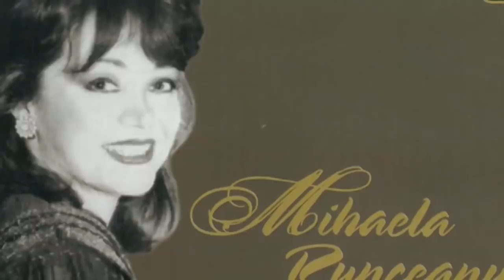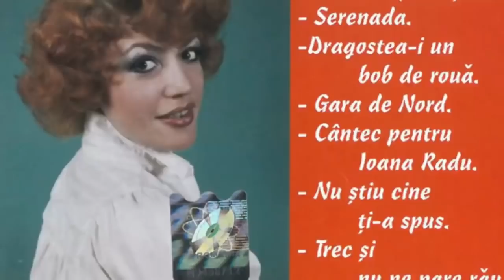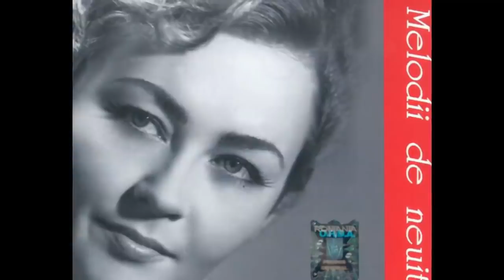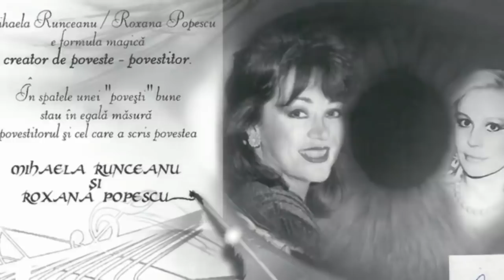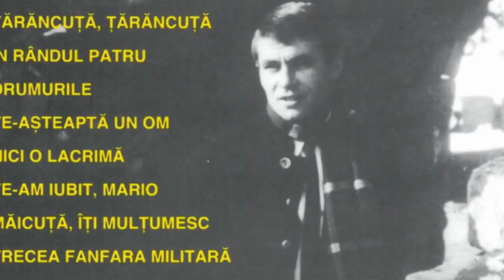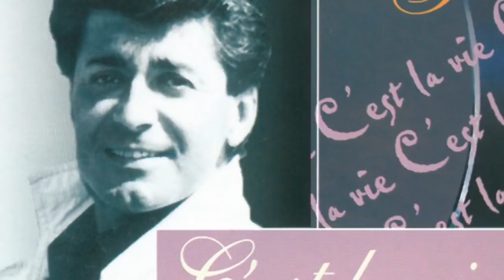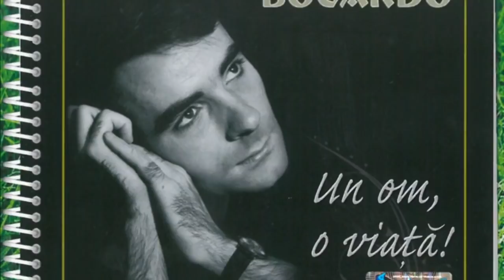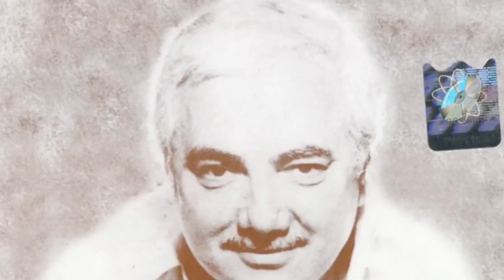1 MAI talentat ca altul 🎶 Muzică ușoară românească și artiști care au scris istorie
1 MAI talentat ca altul și toți învăluiți de iubire din partea publicului. Cei mai titrați artiști din toate timpurile vă fac sărbătorile mai frumoase!

@Electrecord v-a pregătit un tracklist cu șlagăre nemuritoare, de la artiști care au scris pagini importante în istoria muzicii ușoare românești. Îi vom (re)asculta pe Mihaela Runceanu, Mirabela Dauer, Dan Spătaru, Aurelian Andreescu, Gabriel Dorobanțu, Mădălina Manole, Gică Petrescu, Anda Călugăreanu, Cornel Constantiniu, Angela Similea și alte zeci de nume mari ale scenei românești.

Colajul cu MuzicaUsoaraRomaneasca include următoarele melodii

00:00 Fericirea are chipul tău - Mihaela Runceanu
03:40 Te-aștept să vii - Mirabela Dauer
07:36 Jucătorul de iubiri - Mădălina Manole
11:20 Marina Voica - Ce vrei tu mare albastră
15:22 Ploaia și noi - Doina Badea
18:33 Anda Călugăreanu - Noi, nu!
21:53 Prieten drag - Pompilia Stoian
25:00 Strada Speranței - Corina Chiriac
28:18 Țărăncuță, țărăncuță - Lidia  Andronescu
32:34 Eva Kiss - Puterea dragostei
37:25 Ca prima oară - Anastasia Lazariuc
40:28 Stela Enache - Diminețile mele
43:36 Ninge - Margareta Pâslaru
46:12 Roxana Popescu - Vreau să fii lângă mine
49:53 Ileana Șipoteanu - Ce mult te-am iubit
53:21 Iubite - Angela Similea
57:16 Mihaela Mihai - Habar n-ai tu
1:00:42 Iubește-mă! - Monica Anghel
1:04:33 Nu te pot uita - Marina Florea
1:08:57 Anca Agemolu - Când sunt cu tine
1:11:24 Lucky Marinescu - Așa începe dragostea
1:14:20 Doina Spătaru - Vino La Mine
1:17:39 Între noi doi - Sanda Ladoși
1:21:55 Aurelian Andreescu și Mirabela Dauer - Dac-ai ști cât te iubesc
1:25:30 Nu îți spun te iubesc - Cornel Constantiniu
1:29:04 Dan Spătaru - Drumurile
1:32:30 Gil Dobrică - Hai, acasă
1:35:53 Mihai Constantinescu - Vitezomanul Gică
1:39:00 Hai vino iar în gara noastră mică - Gabriel Dorobanțu
1:42:24 Uite-așa aș vrea să mor - Gică Petrescu
1:44:48 Ștefan Bănică - Cum am ajuns să te iubesc
1:47:48 Izvorul nopții - Florin Bogardo
1:49:58 Mi-e dor de tine - Cătălin Crișan
1:52:10 Doru Tufiș - E timpul să pleci
1:56:12 Alexandru Jula - Soția Prietenului Meu
2:00:00 Adrian Romcescu - Nu vreau să te pierd
02:03:40 Adrian Daminescu - Și m-am îndrăgostit de tine
02:07:27 Fuego - Chitara mea
2:11:04 Două viori - Nicolae Nițescu
2:15:11 Ilie Micolov - Dragoste la prima vedere
2:19:56 George Grigoriu - Cred că m-am îndrăgostit
2:22:07 Eternitate - George Nicolescu
2:26:46 Nu-ți spun adio - Gabriel Cotabiță